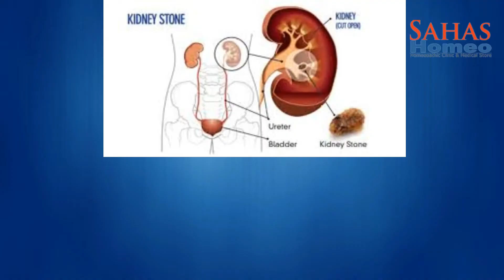बाए किडनी में हो गयी है पथरी तो घबराये नहीं होमियोपैथी को अपनाये | L eft Kidney Stone homeopathy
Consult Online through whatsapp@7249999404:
For complete treatment please pay the fee:
Name
Age

Video Schedule:
1 Video every Alternate day at 1 pm